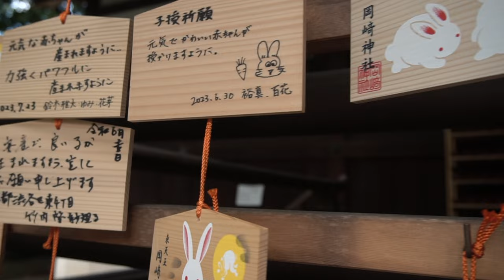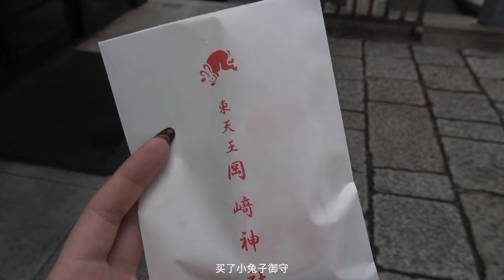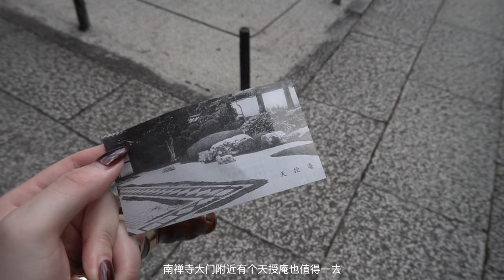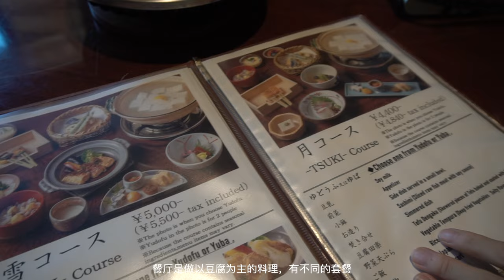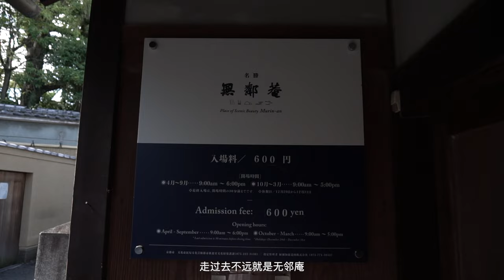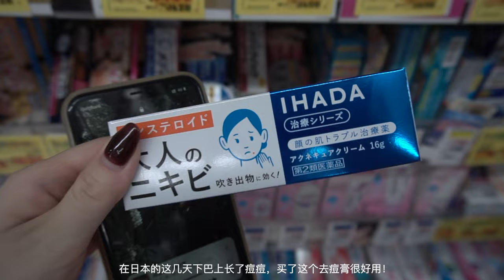Larva | Kyoto Vlog | Cafe | Temple | Shrine